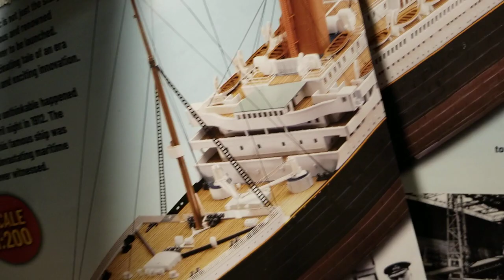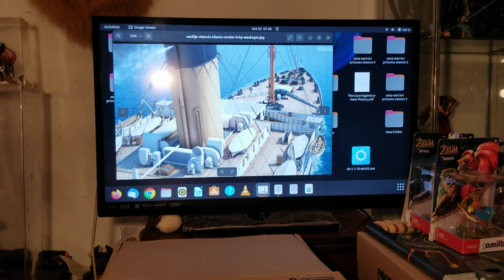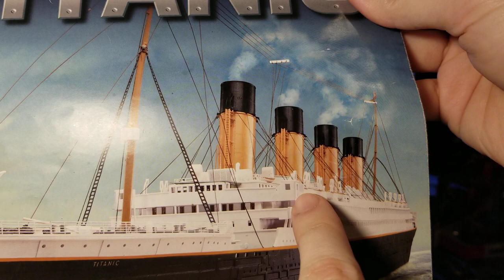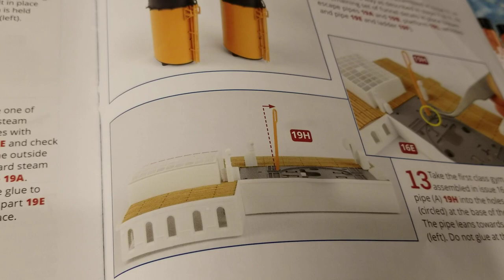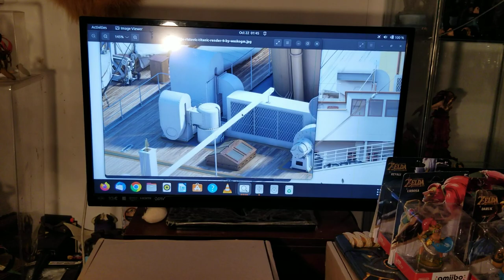titanic hachette agora shipment 4 review